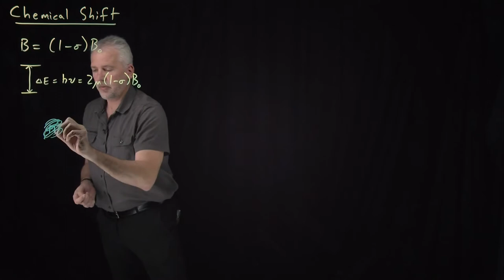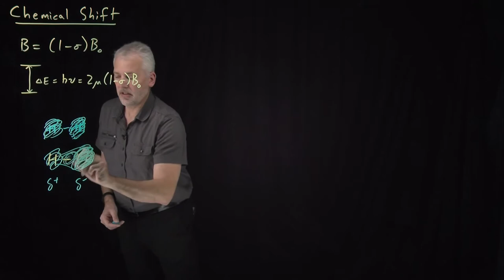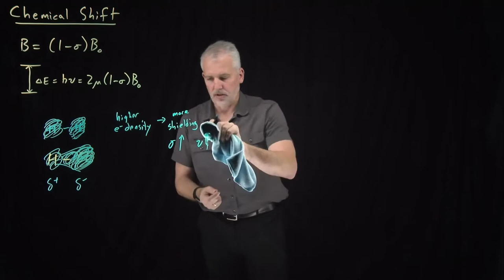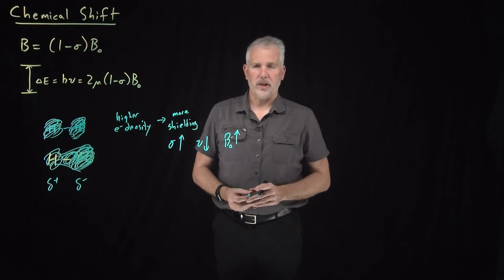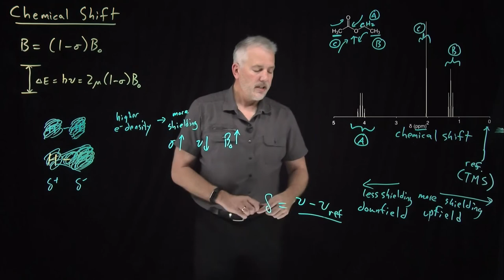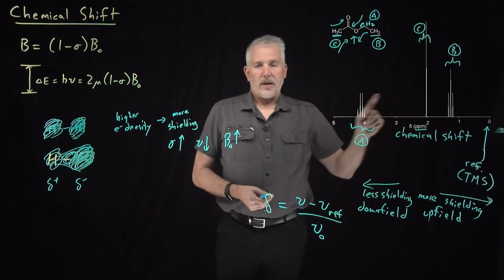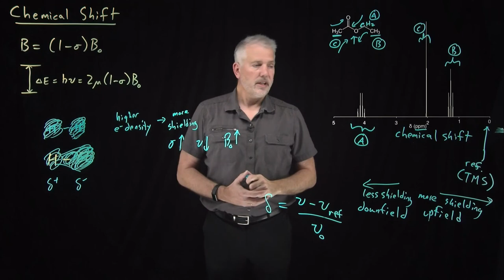Chemical Shift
Protons in a molecule are not identical to one another. The density of their electron clouds depends on their chemical environment, so the nucleus of each one is shielded to a different degree. NMR spectroscopy is used to detect those differences, and distinguish between the different protons.